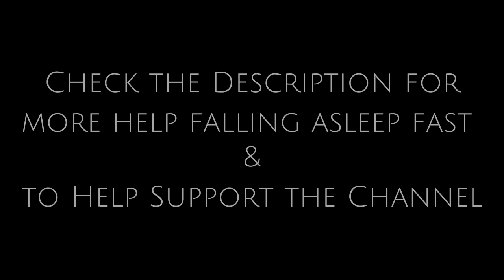10 Hours - Crickets - Bullfrogs - Green Frogs - Whippoorwill - Nature Sounds - Creek - Pond - Stream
10 Hours - Crickets - Bullfrogs - Green Frogs - Whippoorwill - Nature Sounds to help you fall asleep fast, provide a relaxing ambient atmosphere or drown out distractions.  Wake feeling renewed and refreshed.  Focus on the task at hand.  Relax your body and mind. If you're having trouble sleeping or trouble concentrating, some background noise can help you to focus or to fall asleep fast.  Get back to nature with the soothing and serene sounds of

✅✅ *_Add some Aromatherapy to your night._*
🔸 Body Restore Lavender Shower Steamers.
🔸 Dr. Teal's Lavender Bath Bombs.

✅✅ *_Renew your bed and your sleep._*
🔸 Bamboo Pillow Top Mattress Topper.
🔸 Bamboo Memory Foam Pillow.

✅✅ *_Surround yourself with comfort._*
🔸 Fuzzy Sherpa Weighted Blanket.
🔸 Black Out Curtains.

🔊 *_Sounds By:_*
Original Audio:
Artist: soundsandrebounds
Title: Lake Woods Night Bullfrog Cricket Wind Rustling
Artist: SpliceSound
Title: Green Frog, croaking
Artist: Nox_Sound
Title: Ambiance_Nature_Night_Cricket_Calm_Loop_Stereo
Artist: sagetyrtle
Title: whipporwill